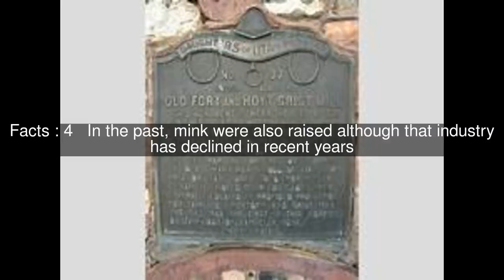Hoytsville, Utah Top #5 Facts